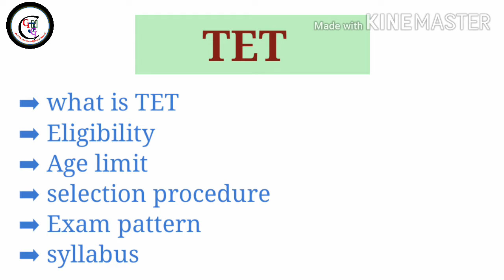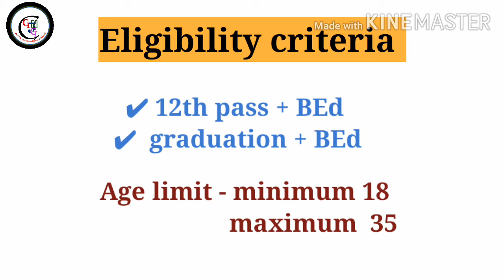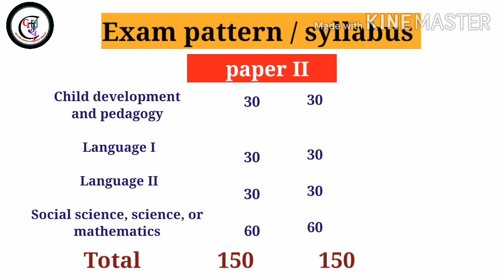TET kya hai | tet nep full information in Hindi | syllabus and exam pattern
Friends, video main tet ke bare main full information di hai

TET ke bare main puri jankari
tet eligibility
TET ke liye age limit kya hota hai
teacher eligibility test kya hai
nep tet details in Hindi
full information about tet